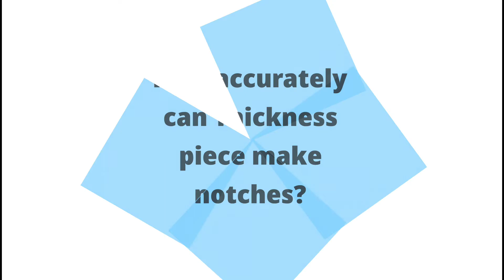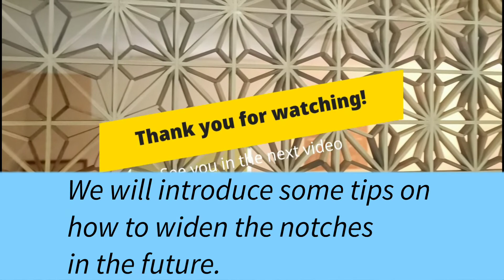kumiko4u Extra Edition How accurately can Thickness piece make notches?